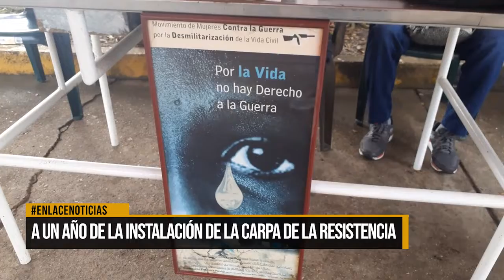A un año de la instalación de la carpa de la resistencia